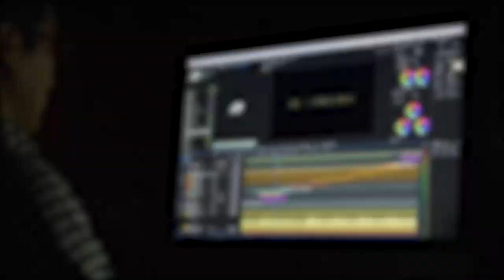Md Salim : রেশন দুর্নীতি নিয়ে মুখ্যমন্ত্রীর বিরুদ্ধে বিস্ফোরক অভিযোগ সিপিআইএম নেতা মহম্মদ সেলিমের